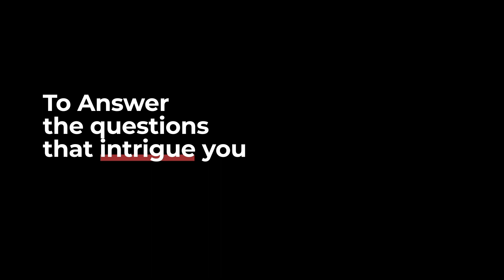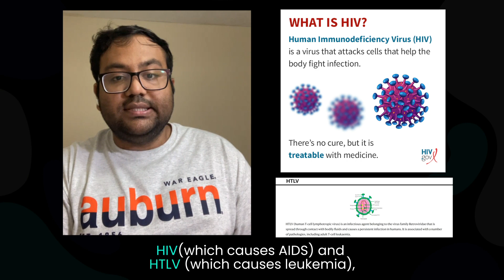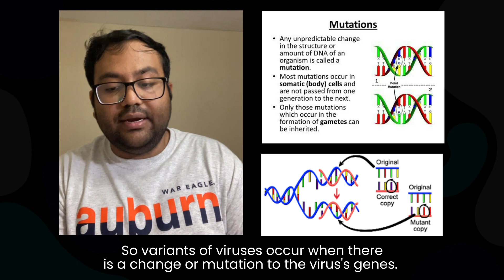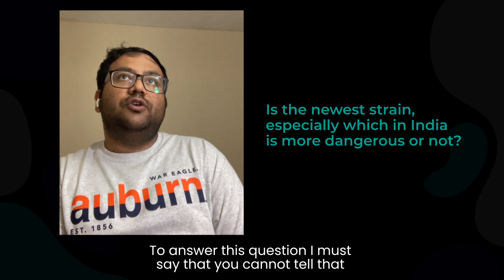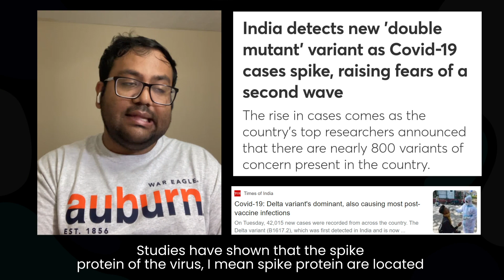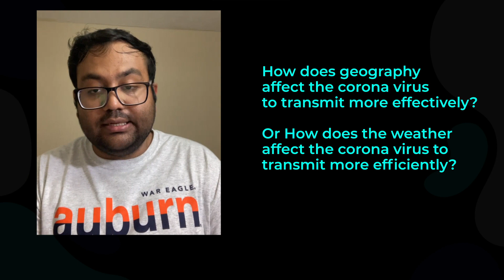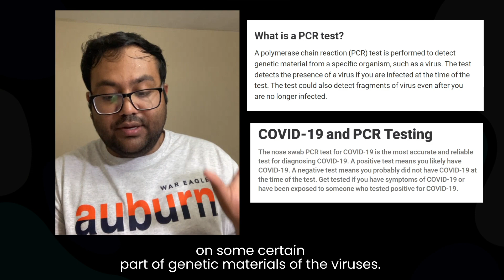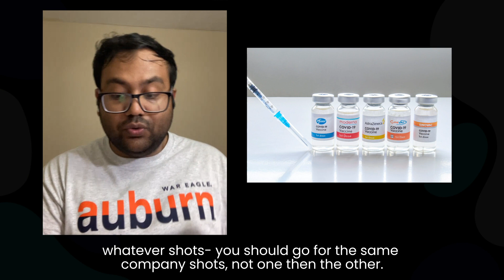Exploreiva: Frequently asked questions about SARS-CoV-2 (Corona Virus) with Atonu Chakrabortty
NDESC presents to you 'Exploreiva',
a series of recorded videos where renowned personalities who excel in various fields of science will help all of us explore the mysteries of our world and the universe.

For the third session of 'Exploreiva', we have with us

Atonu Chakrabortty,
Graduate Teaching Assistant
 Auburn University College of Sciences and Mathematics

The topic discussed today is
"Frequently asked questions about SARS-CoV-2 (Corona Virus) "